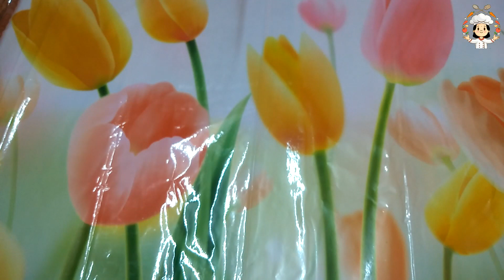இனி 5 ஏ நிமிடத்தில் குக்கர்ல ஈஸியா செய்யலாம் Chocolate Pudding | Jaggery Pudding recipe in tamil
VISION OF THE CHANNEL :
எளிய முறையில் சத்தான + புதுமையான சமையலை விரும்புவோர்க்கான சேனல் இது.

INTRODUCTION :
This channel is about cooking...
This would be very useful for all the beginners , because of the following reasons :
1. I would say the ingredient's measurement accurately .
2. I would try every dishes many times , so that viewers do not feel uncomfortable after cooking .
3. The measurements said by me in every video are perfect due to thorough checking.

ABOUT ME :
I like cooking very much and my mother will cook very tasty . I helped her for cooking , in my childhood ...

This is my Telegram channel ☝🏻

This is my Instagram channel ☝🏻